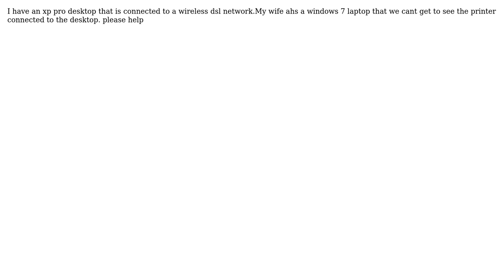xp pro desktop pc hp v40 printer dsl wired combo modem new asus windows 7 laptop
With thanks & praise to God, and with thanks to the many people who have made this project possible! | Content (except music & images) licensed under cc by-sa 3.0 | Music | Images & others | With thanks to user Fred user DaBaer and the Stack Exchange Network Trademarks are property of their respective owners. You are responsible for your own actions.